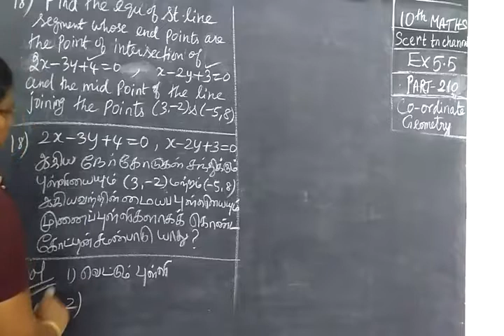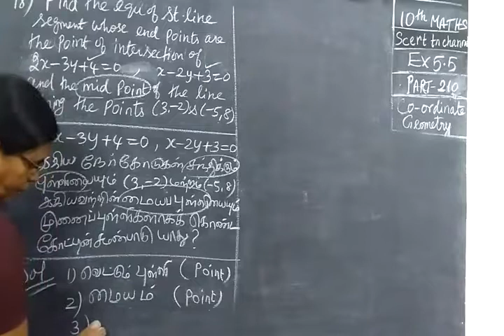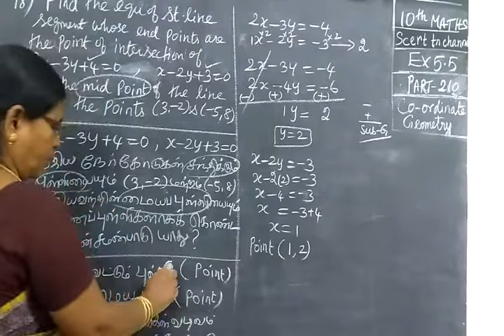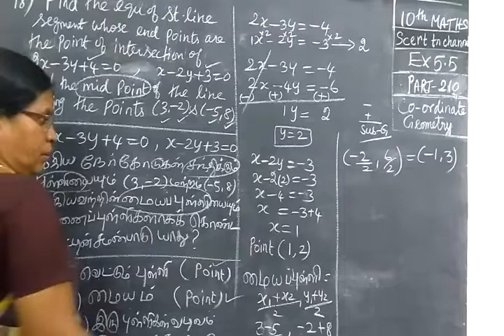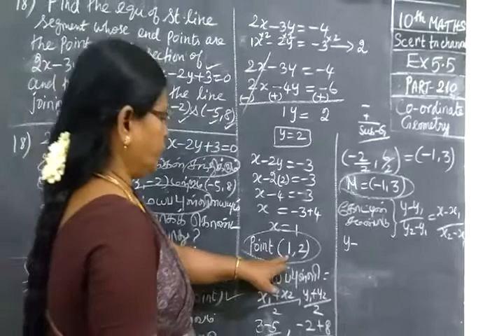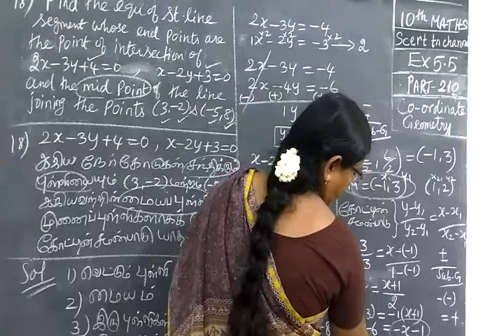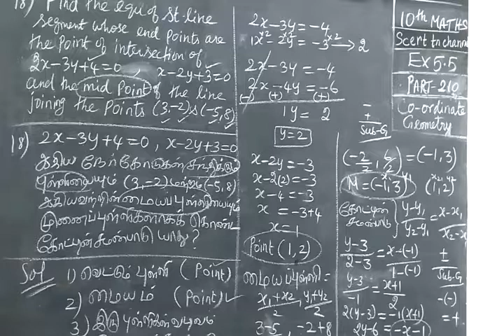10th Maths [Part-210]] CO-GEO Ex 5.5-18 Gomathi dharmarajan HM CBE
10th Maths [Part-210]] CO-GEO  Ex 5.5-18  Gomathi dharmarajan HM CBE  பத்தாம்வகுப்பு